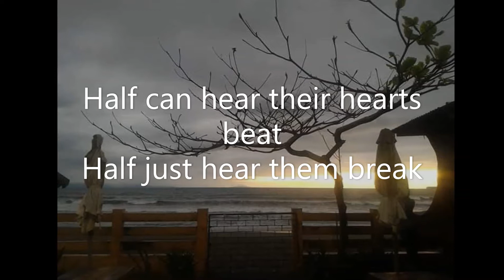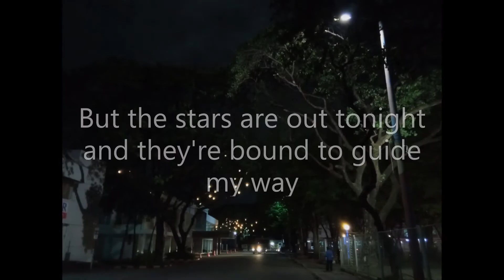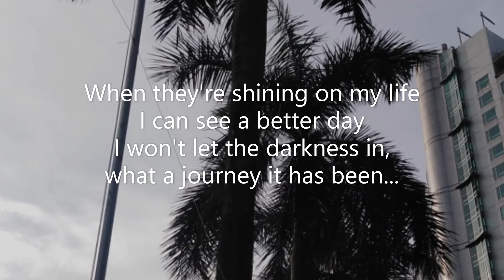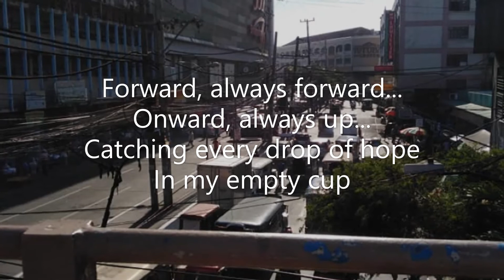[COVER] THE JOURNEY by Ms Lea Salonga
THE JOURNEY
Popularized by: Lea Salonga
Writer: Julie Gold